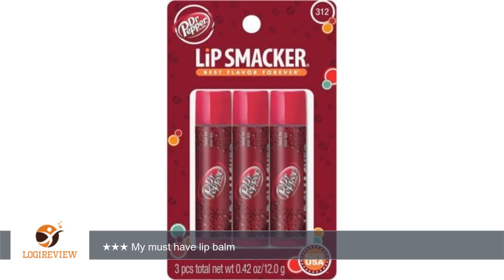Bonne Bell Lip Smacker Trio Lip Balm - Dr Pepper (Pack of 2) | Review/Test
Review about   Bonne Bell Lip Smacker Trio Lip Balm - Dr Pepper (Pack of 2)